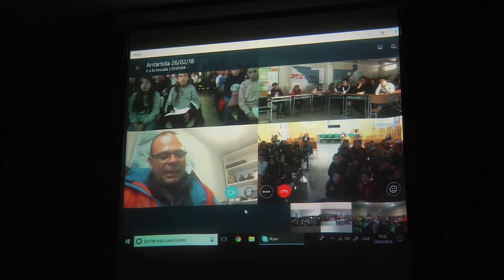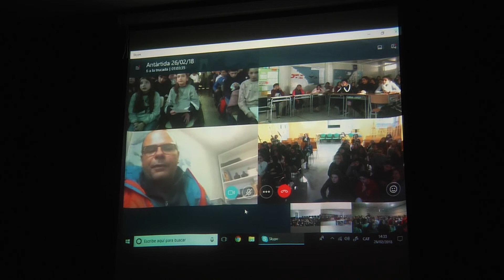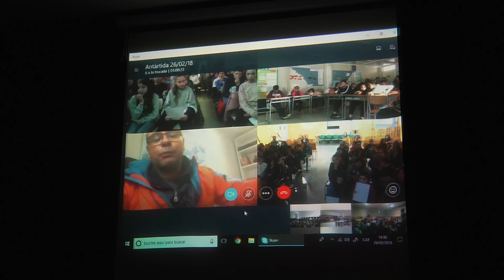Connexió amb l'Antàrtida (1r ESO)